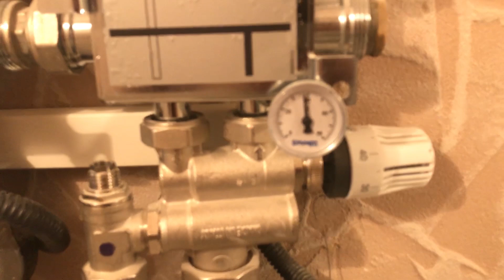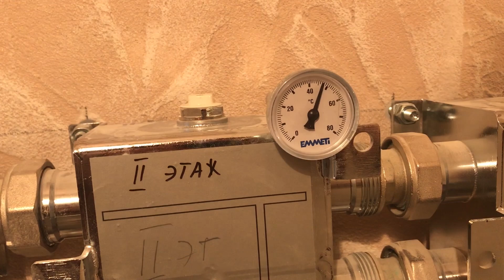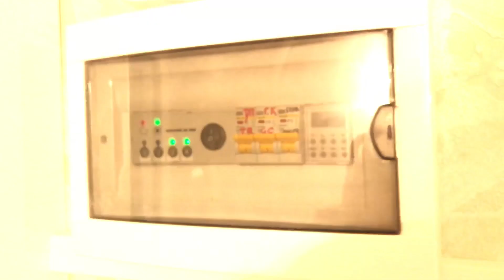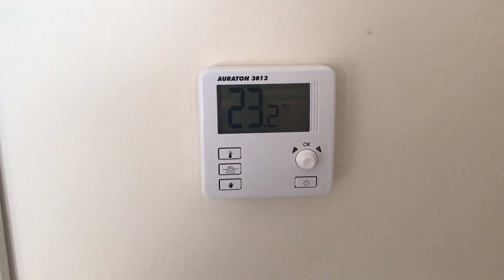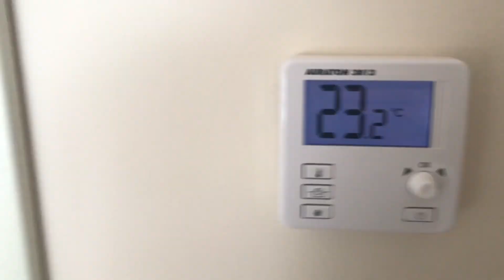Обзор маленькой котельной с большими возможностями! Красота и не только!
Adress:- Moldova, Chisinau, str. M.Manole 5

Видео обзор системы отопления частного дома! Обзор котельной частного жилого дома, обогреваемого настенным газовым котлом мощностью 32 KW! Обзор обвязки бойлера косвенного нагрева и системы зонального контроля температур!